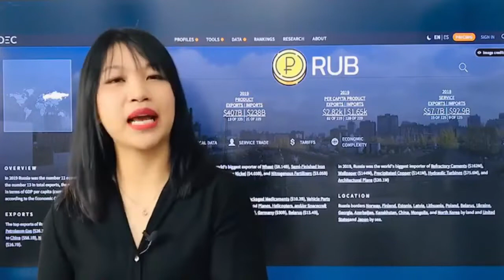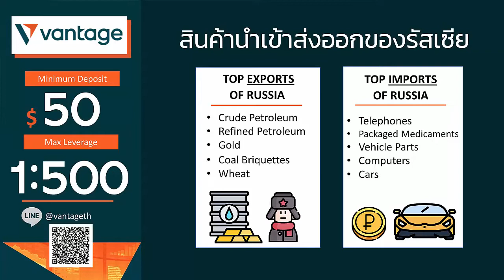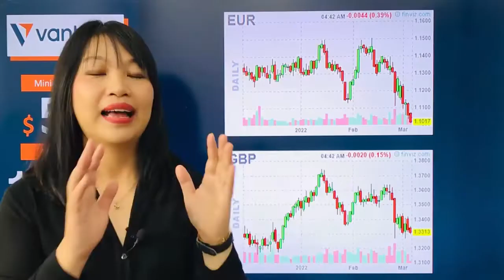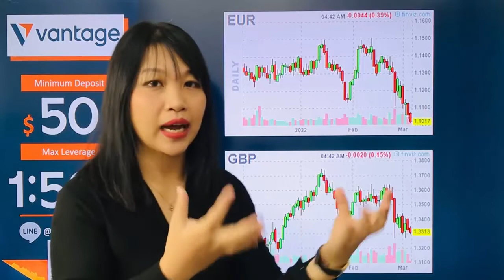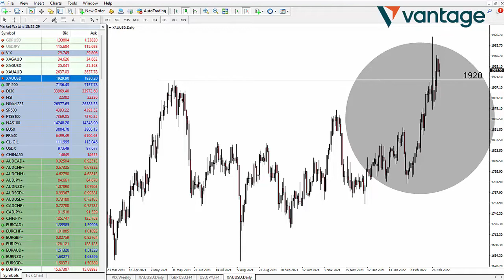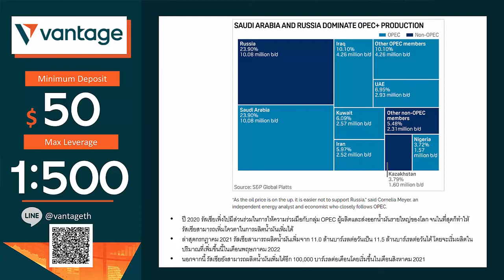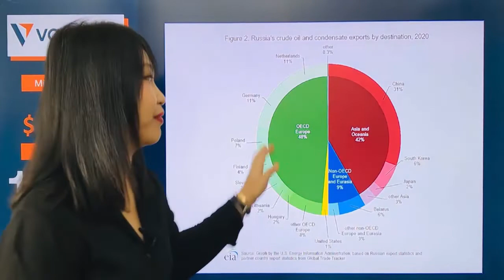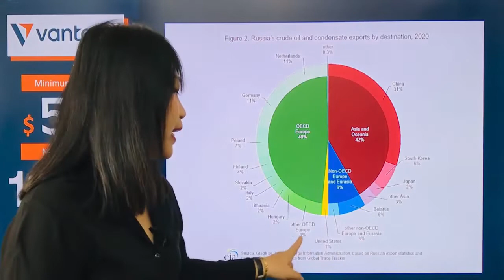รัสเซีย น้ำมัน ทอง EUR GBP เกี่ยวกันยังไง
😀แนะนำโบรกเกอร์ใช้ดีต้องบอกต่อ โดยเฉพาะสายเทรด หุ้นสหรัฐ ดัชนีรวมที่มีสภาพคล่องมาที่สุดในโลก forex crypto รับรองต้องชอบ Vantage ได้รับการยอมรับว่าปลอดภัยและโปร่งใส ก็เลยมารีวิวแล้วก็แชร์ประสบการณ์ใช้งานให้ฟังกันค่ะ แน่นอนว่า การเทรดด้วย Margin และ ใช้ Leverage 1: 500 มีความเสี่ยงสูง และอาจไม่เหมาะสำหรับทุกคน คุณต้องศึกษาให้ดีก่อนลงสนามจริงนะคะ
 สอบถามเกี่ยวกับ Vantage
📲 แอดไลน์ @vantageth
💸 สนใจเปิดบัญชี และรับ Promotion
🔎 รหัสเชิญโปรโมชั่น : 4DlhzcYZ
🔎 อัพเดทข้อมูลการลงทุนก่อนใครผ่านทาง :